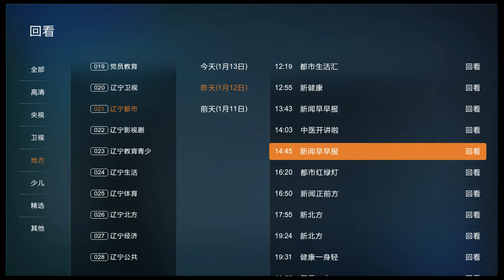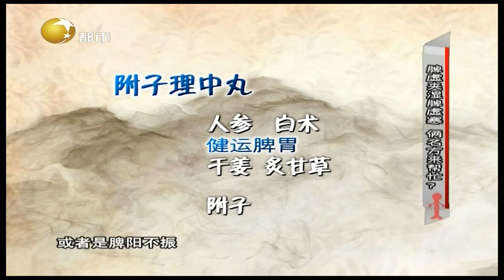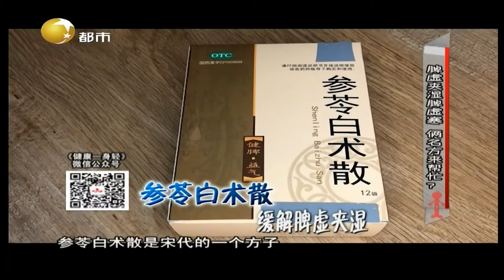健康一身轻 20220112：饱饿就在一瞬间，究竟是怎么回事？